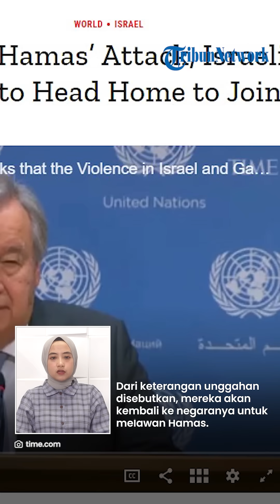1 Pesawat FULL, Ratusan Warga Israel Pulang Kampung Ikut Perang Lawan Hamas, Bersorak Bawa Bendera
TRIBUN-VIDEO.COM - Sejumlah warga Israel yang tinggal di luar negeri berbondong-bondong pulang ke negaranya.

Mereka disebut akan ikut berperang melawan serangan Hamas.

Dari Athena hingga New York, mereka bergegas ke bandara dan masuk ke grup chat online untuk meminta bantuan.

VP: Gianta